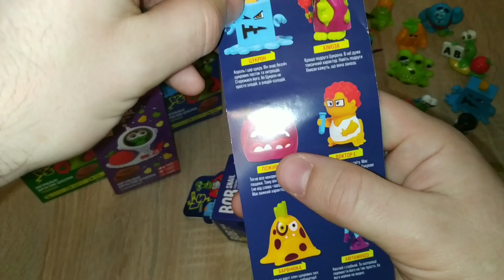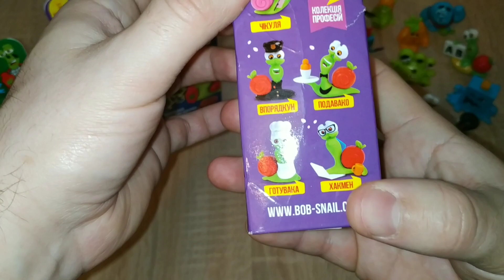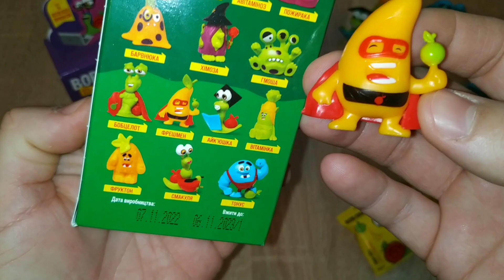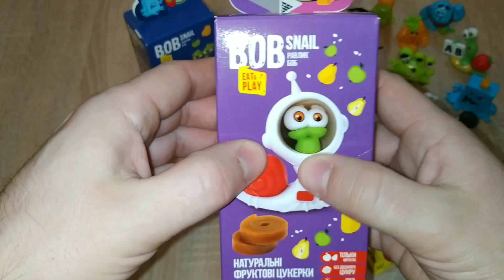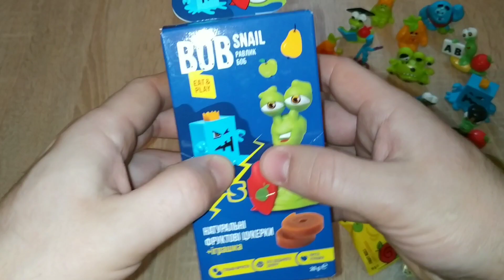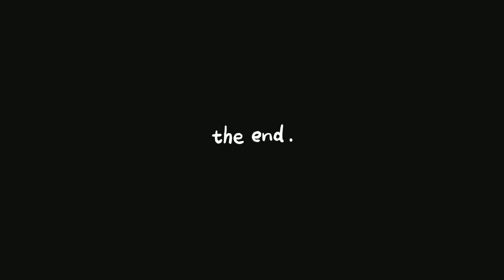РОЗПАКОВКА боксів "Равлика БОБА" з іграшкою та вкусняшкою всередині.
КОНКУРС У ВІДЕО НА РОЗІГРАШ ПОВТОРОК.